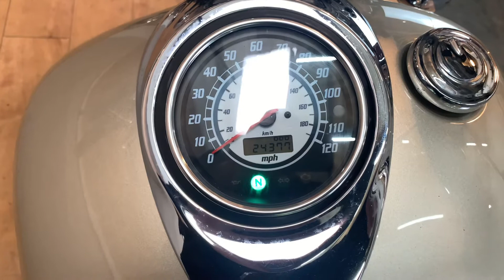Yamaha Dragstar 1100